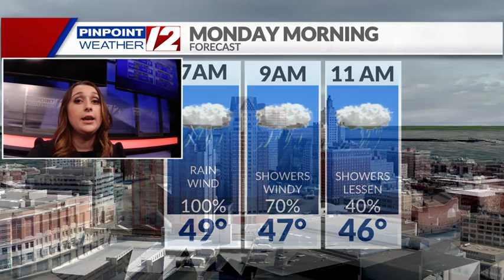Weather Now: Heavy Rain/Gusty Winds Tonight, Monday Morning